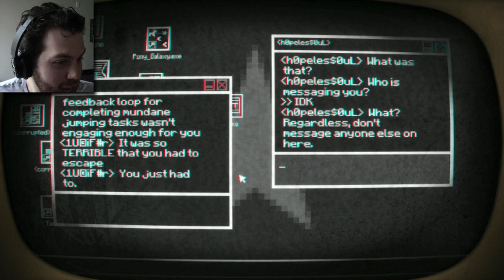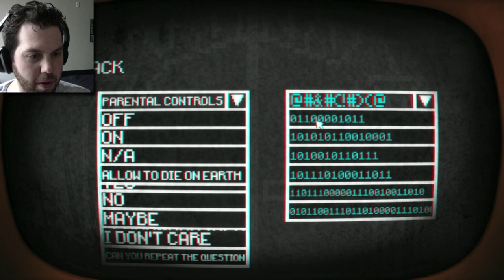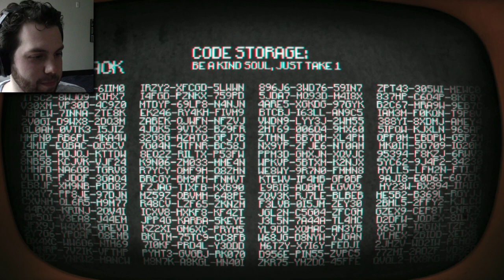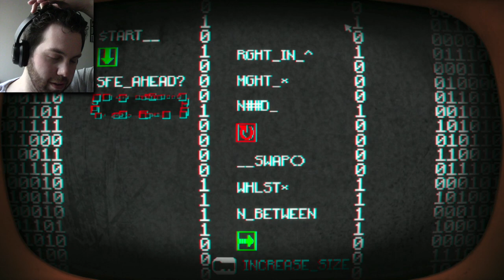Welcome to Pony Island - Part 1 (Gameplay/Walkthrough)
Welcome to Pony Island! Everything looks so fun and happy, but there is something more sinister going on with this game...